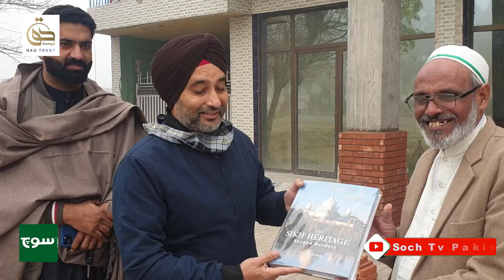Haq Trust Meeting || 16-01-21 || Qazi Ocean Mall Gujar Khan